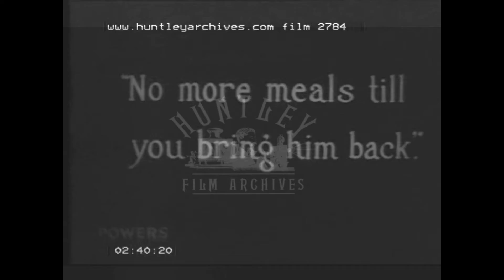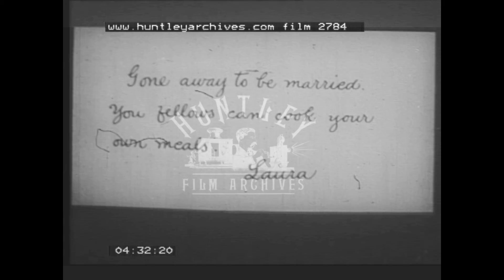Western story. Archive film 2784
1911 comedy feature with later narration talking about the history of American film making.

Laura's Restaurant.  Cowboys sit at the tables and Laura waits on them.  A well dressed man comes in and Laura swoons.  He sits down and she flirts with him.  Films from Europe were popular but in 1908 westerns were starting to be made in America.  Laura and the well dressed man cuddle.  Narrator says that westerns became so popular that they tried to copy them in Europe but without much success.  Laura and the man are getting along very well and all the cowboys are jealous.  Narrator says that the popularity of American films encouraged immigration to the States.  The jealous cowboys decide to kidnap the well dressed man.  Narrator says the early films such as this one were made around New York before Hollywood came into being.  Laura comes back from the kitchen and finds her restaurant empty and she fears for her man.  The cowboys have given him an ultimatum, leave town or hang.  They drag the man along by a noose around his neck.  He agrees to leave town and the cowboys laugh.  He runs away.  Back at the restaurant Laura is furious with the cowboys and she tells them off.  She will not cook them any food until they bring her man back.  The cowboys are terrified at the thought of no food and set out to find the well dressed man.  He sees the cowboys comings and fears that they have changed their mind and are going to hang him.  He runs for his life followed by all the cowboys.  They chase him over fields and finally catch him when they fire their pistols.  They put the noose back around his head and drag him back to the restaurant.  They dust him down and smarten him up for Laura.  The two lovers are reunited.  The cowboys sit down and wait for their meal, Laura and her man go into the kitchen.  After an hour the cowboys are still waiting for their food.  They find the kitchen empty but a note from Laura says she has gone to get married and they can cook their own meals.